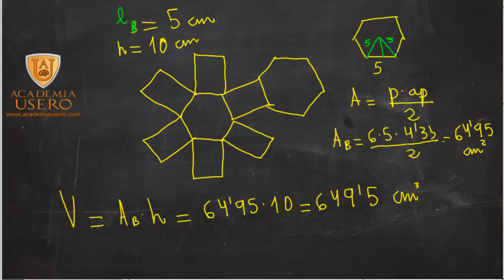Area prisma hexagonal Matemáticas 2º ESO Academia Usero Estepona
Area prisma hexagonal Matemáticas 2º ESO
Academia Usero en Estepona, el centro de formación con más vídeos en Internet del Mundo presenta: Area prisma hexagonal Matemáticas 2º ESO